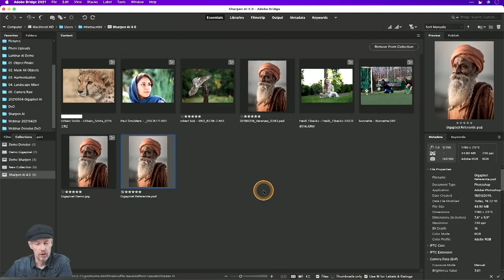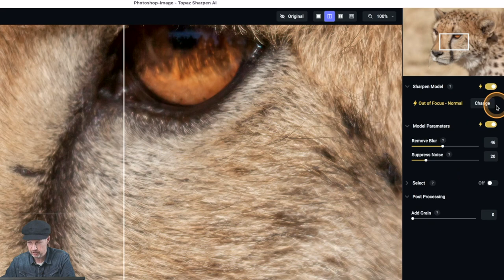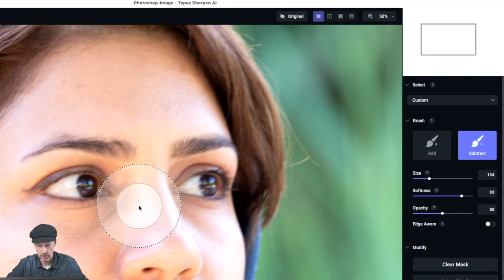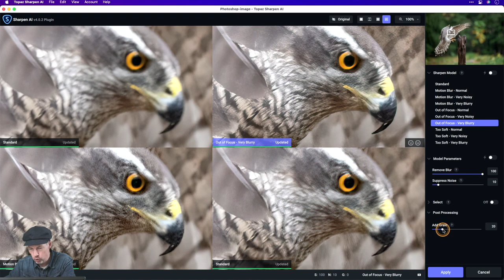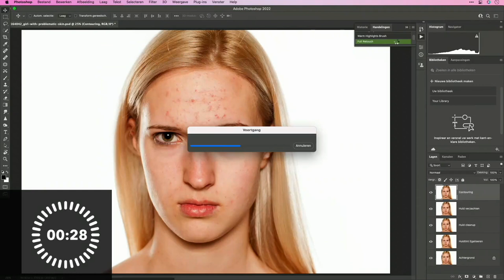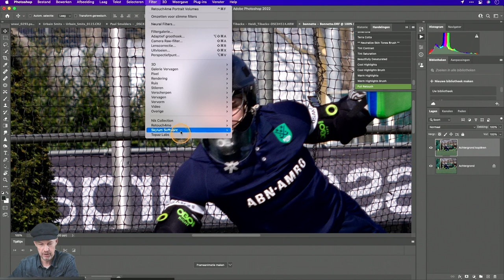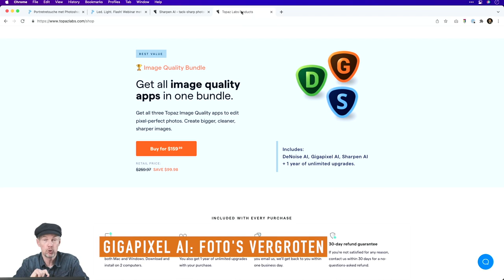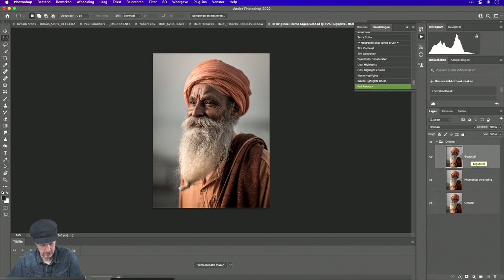Sharpen AI: Nooit meer onscherpe foto's?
Dit is de bewerkte opname van het webinar rond Topaz Sharpen AI 4.0

Om Topaz Sharpen AI aan te schaffen, gebruik deze link en voeg kortingscode MTW15 toe om 15% extra korting te genieten:

Om de Image Quality Bundle aan te schaffen, gebruik deze link en voeg kortingscode MTW15 toe om 15% extra korting te genieten: